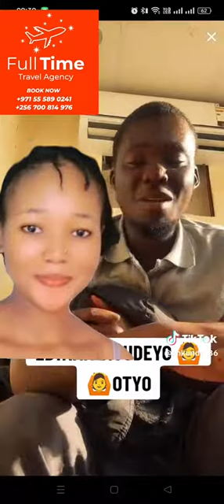Mimi wa bobi bamutabukidde